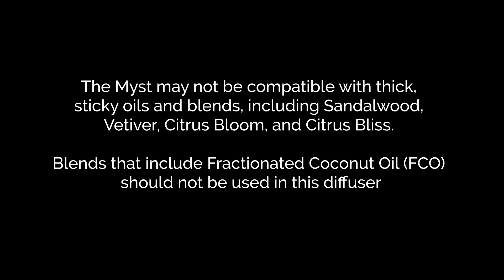How to use doTERRA Myst Diffuser